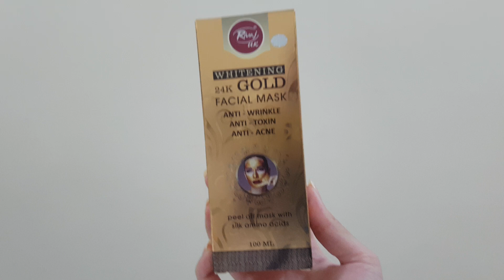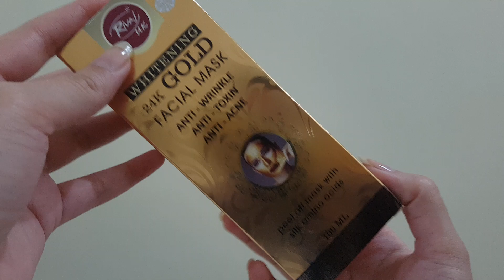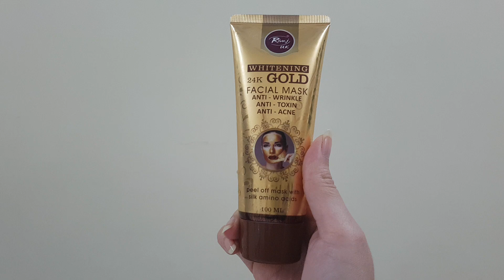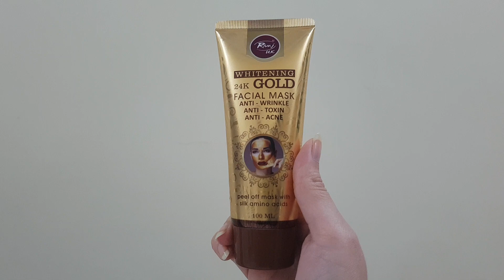RIVAJ UK 24K GOLD FACIAL PEEL OFF MASK (urdu / hindi )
orginal price  350 Rs

RIVAJ UK

U CAN ALSO BUY THIS FROM DARAZ

Because I love to read your comments❤

Pakistani Nude Lipsticks shades n swathes

MEDORA LIPSTICKS. (100K views)

DARAZ.PK / MYSTERY BOX

DARAZ.PK VS SAPPHIRE JEWELLERY